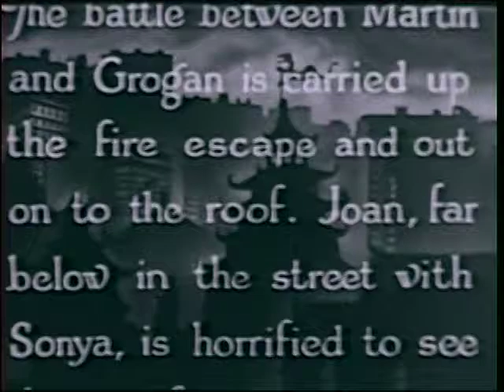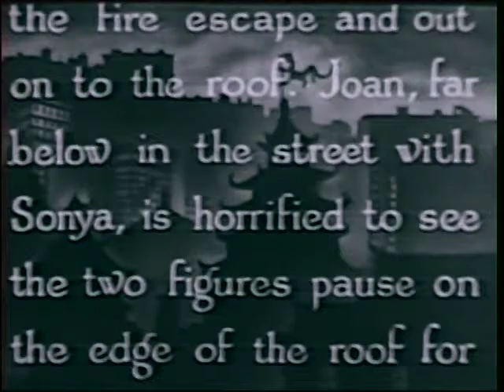Scott Lord Mystery: Shadow of Chinatown, Chapter Fourteen, The Fatal Trap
Bela Lugosi stars in Chapter Fourteen of this fifteen episode serial from Victory Studios